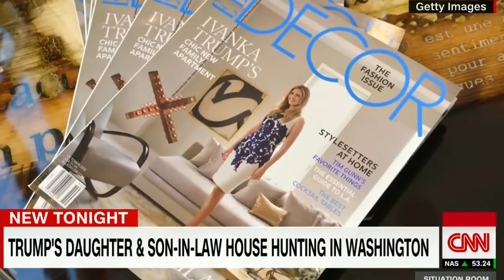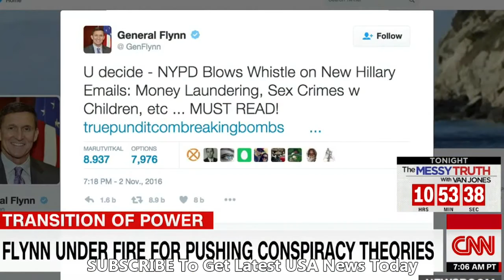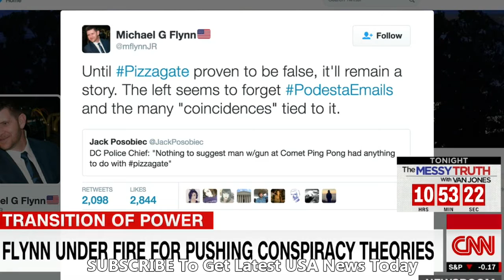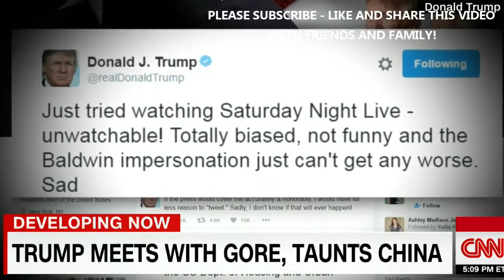Donald Trump Latest News Today, News Alerts 12/08/2016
Video 1: Ivanka Trump, Jared Kushner plan to move to Washington
Video 2: Trump supporter: This was a movement
Video 4: Trump taps Ben Carson for HUD secretary
Video 5: Gingrich: The secretary of state must be a great manager
Video 6: Impact of Trump Taiwan call on US-China relations